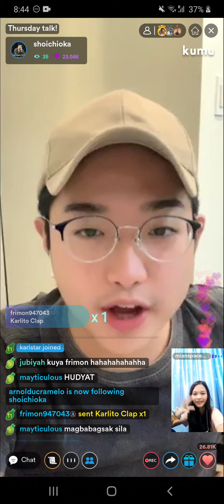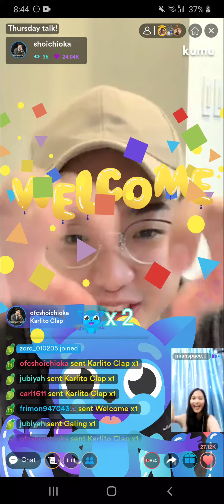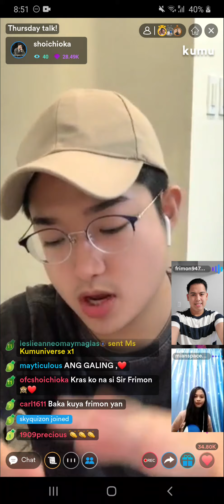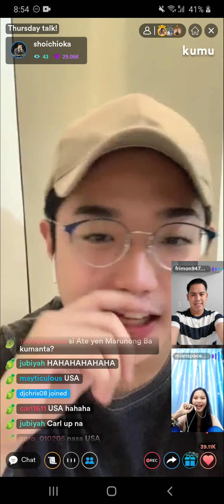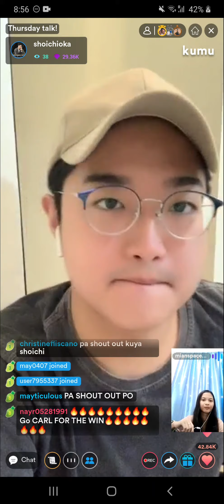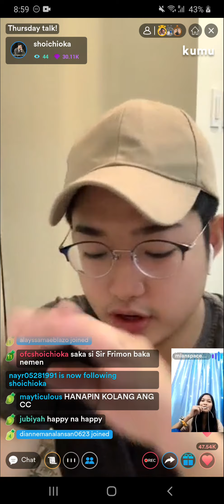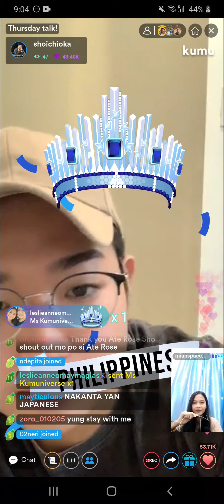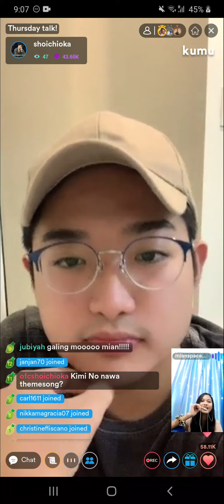210527 Tanoshiku with KUMU friends Part 2 (Palamigan ng boses)